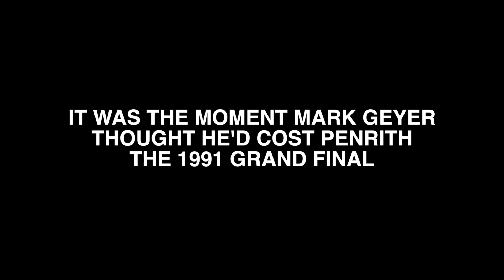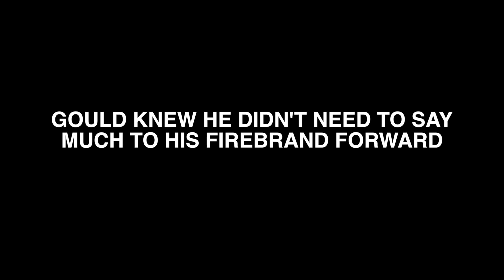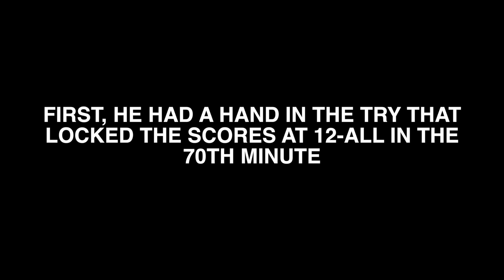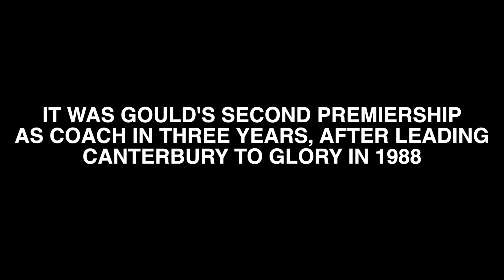RLW TV: Mark Geyer & Phil Gould relive 1991 Grand Final (Penrith Panthers v Canberra Raiders)